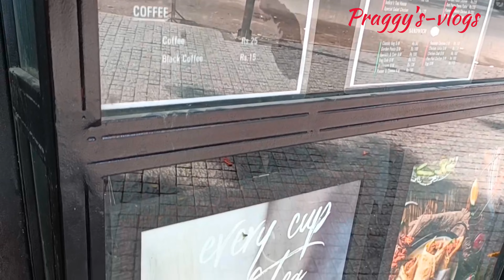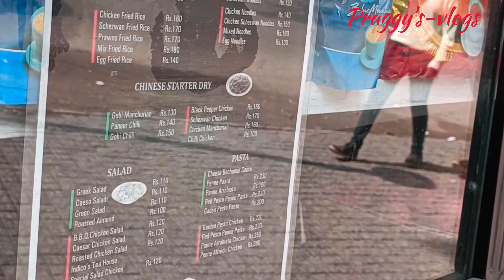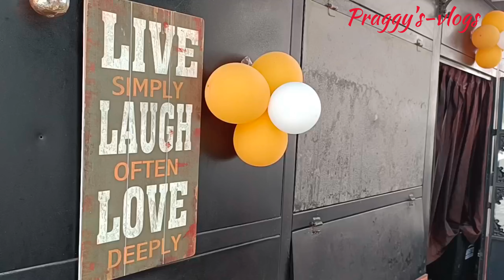Tea|Coimbatore|Racecourse|Special Spot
Tea|Coimbatore|Racecourse|Special Spot|vlog

Tea

Other than plain water, tea is the world’s favourite beverage. Researchers are now uncovering its biological secrets, opening the door to an array of potential benefits.

Shop details below:

Indico's Tea House
Rase course,
Coimbatore-641018

Special thanks to Indico's Tea House for this video..